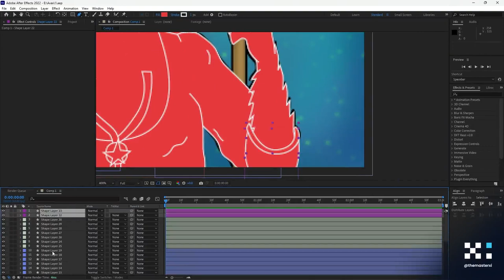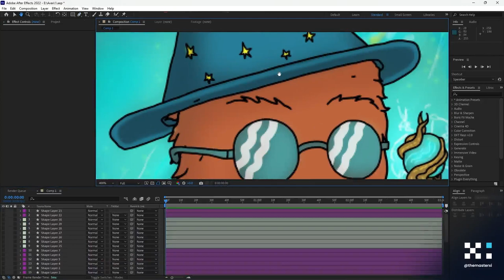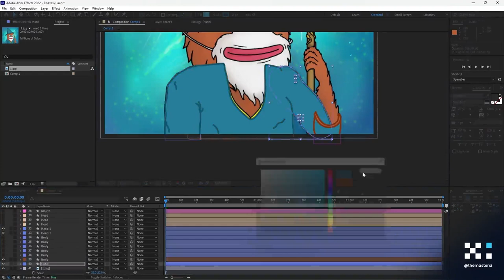TheMasterXi | Telegram Animated Stickers | part 1 Avalanche (AVAX) pack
Stickers allow a fun, and more expressive way of saying what you feel, be it anger, love, or simply goofiness,

Stickers are an essential piece since, with them, you can take visitors to highlighted pages and show them the best of your products, discounts, or news even your token or cryptocurrency project.

Attracting traffic to the website or social media pages and improving its image is one of the main objectives we must have.